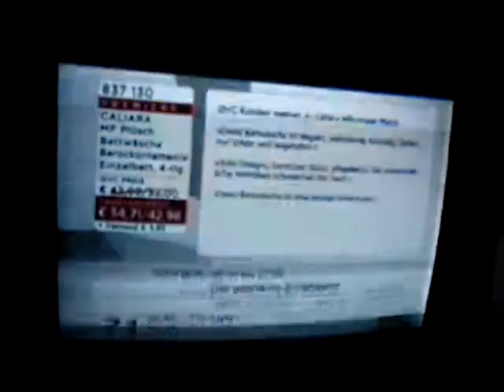15.01.2014, PCH1: MA HSH Hamburg 2, SFN Hamburg, K36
Neue Belegung des MA HSH-Bouquets Hamburg 2, SFN Hamburg, K36

New assignment of "MA HSH Hamburg 2" DTT package on ch36:

Tele 5
QVC
Disney Channel (has replaced "Das Vierte")
Pro Sieben MAXX (has replaced "Euronews" and "Channel21")

Multithek (HbbTV service) - neu/new: "Das Neue TV"